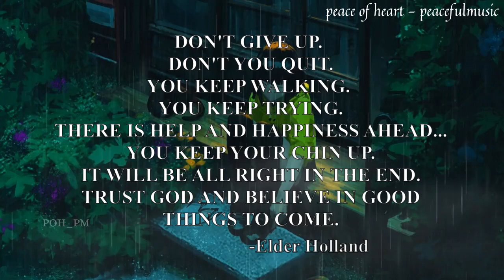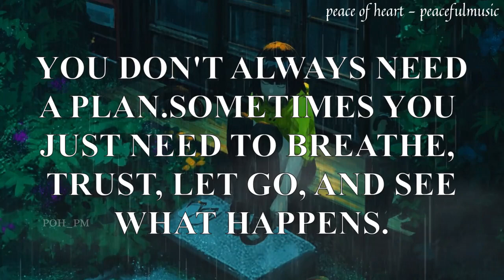Sad Piano Music For Peaceful- Classical Piano Music For Sleeping,Relax, Calm,Relieve Stress(POH_PM)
In this video, I Gonna share with you Sad piano music to peaceful your mind, and calm your never system, relaxation, relieve your stress, anxiety, depression, and, It will help calm your mind and health. Motivational quotes help to improve your positive thoughts.

POSITIVE THOUGHTS  -Positive Thoughts to Overcome Negative Issues in Life. It is not an effort to Resolve the Cause of Problems, But to Somehow Make Them go Away by Overwhelming Them With Positive Thoughts and Actions. Positive Thought Helps with Stress Management and Can Even Improve Your Health.

MUSICS -When You Listen to Music it Makes You Happier, Enhances Running Performance, Lowers Stress And Improves Health, Helps You Sleep Better, Reduces Depression, Elevates Your Mood While Driving, Strengthens Learning And Memory, Increases Verbal Intelligence, Helps You Eat Less, Relaxes Patients Before/After Surgery, Helps Alzheimer’s Patients Remember, Raises IQ and Academic Performance, Keeps Your Brain Healthy in Old Age, Reduces Pain, Improves Recovery in Stroke Patients.

0:00 -sad-trio-by-kevin-macleod-from-filmmusic-io
4:04 -clear-waters-by-kevin-macleod-from-filmmusic-io
6:08 -Oh Holy Night-kevin macleod
10:02-Resignation[kevin macleod
10:44-Rumination-kevin macleod
13:22-Sheep May Safely Graze - BWV 208-kevin macleod
17:16-inspiring-noir-piano-waltz-by-musiclfiles-from-filmmusic-io
20:19-kathrin-by-sascha-ende-from-filmmusic-io
24:09-memories-of-love-by-winniethemoog-from-filmmusic-io
25:10-motivational-soft-piano-meets-cello-by-horst-hoffmann-from-filmmusic-io
27:17-On the Passing of Time

THE GEAR I USED FOR MY VIDEOS:-
Image and Video- Pexel.com and deviantart.com

If you want more like this video please leave a comment below in the comment section, Hit the like button, and Share this video with your friends Click the Subscribe button and press the bell icon.